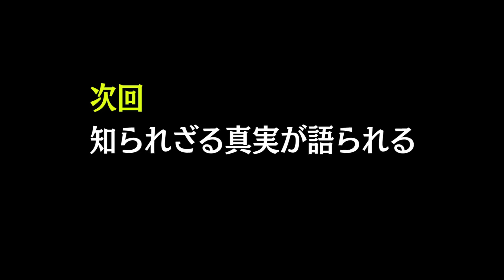【具志堅用高×内山高志】V13とV11👊レジェンドが夢の対談！衝撃！驚愕の事実連発です！具志堅さんがいま戦いたい相手とは？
◆具志堅さんのYou Tubeチャンネル
【破壊力抜群】元ボクシング世界王者内山高志のパンチを受けてみた。

▼【KOD STUDIO】
　内山高志が手掛けるボクシング・フィットネスジム

▼その他の問い合わせ先はコチラ！